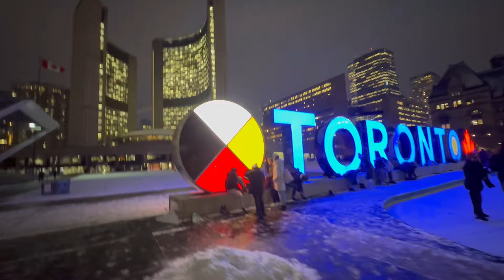Canada Toronto Downtown 🍁🇨🇦 ਅੱਜ ਆਪਾ ਟੋਰਾਂਟੋ ਗਏ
Insta Id Gauravanandvlogs